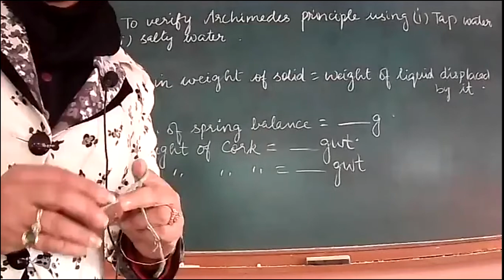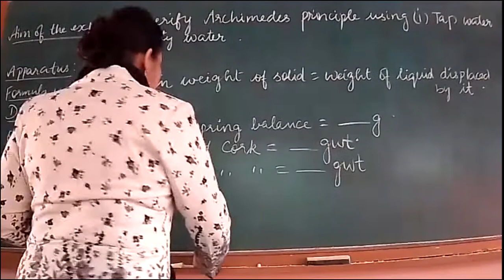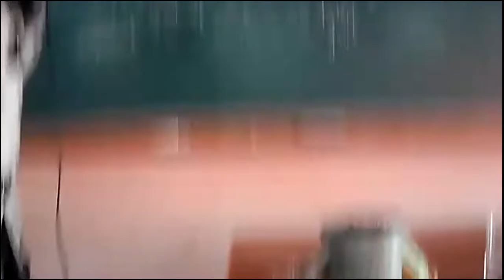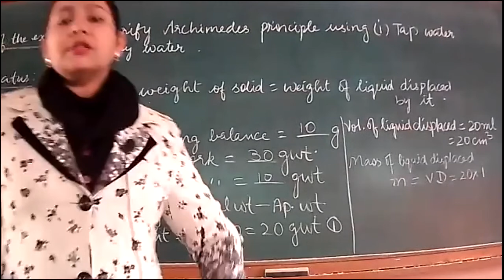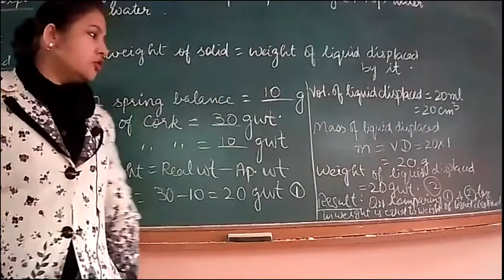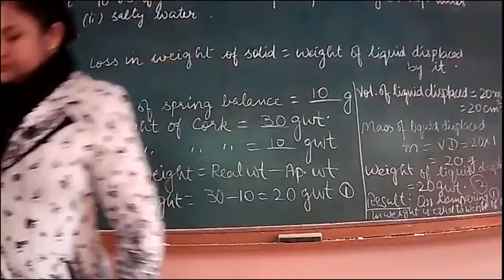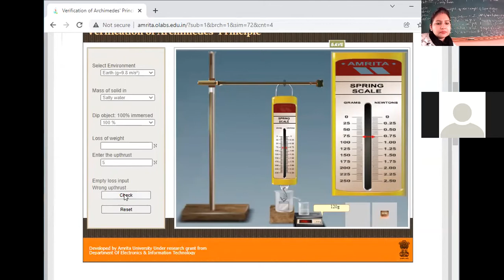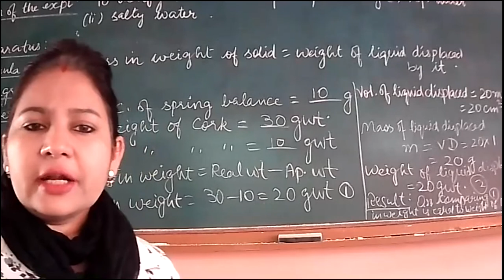29-1-2022_CLASS IX D_ PHYSICS PRAC